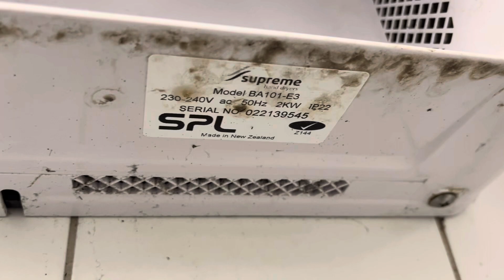2021 Supreme BA101 Hand Dryer at Exeloo, Raumati Beach, Raumati, Wellington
This replaced a JVD Master.